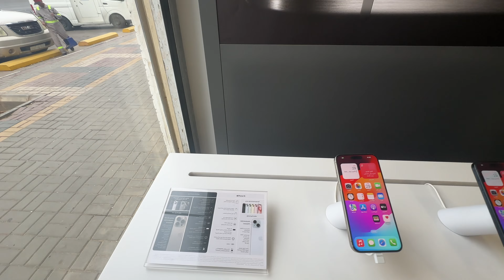Mobile market hail saudia Arabia log bht scam krty rate dekhay baty sune enki 4k